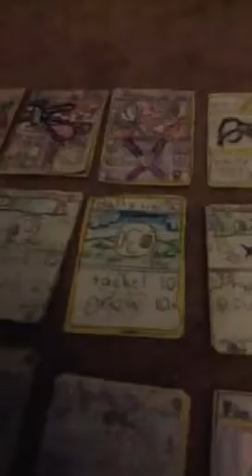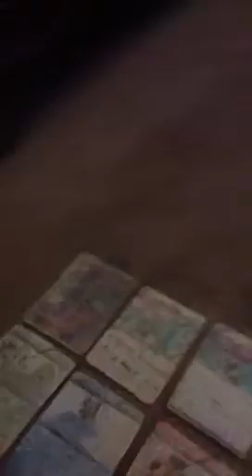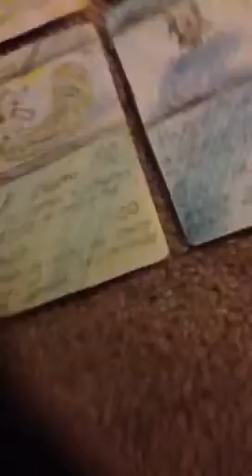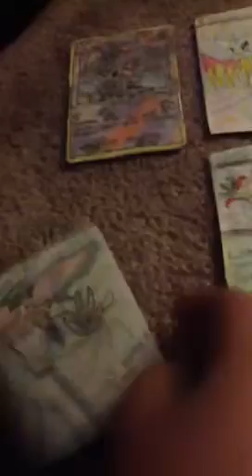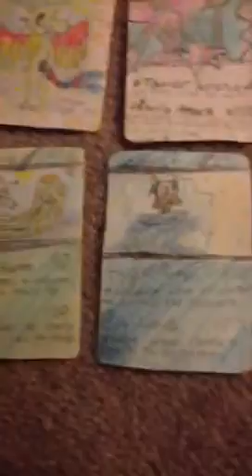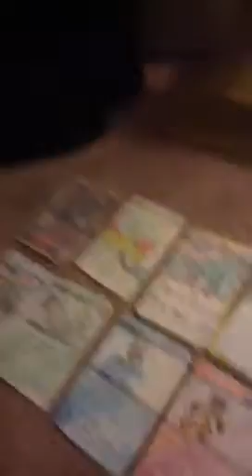Our fake Pokemon cards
Carter and Alexs Pokemon cards (fake)